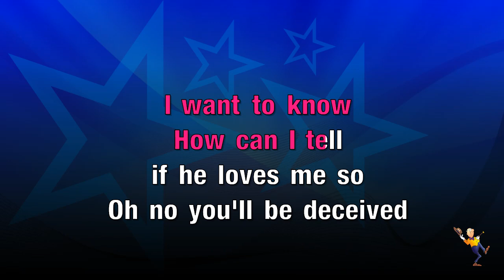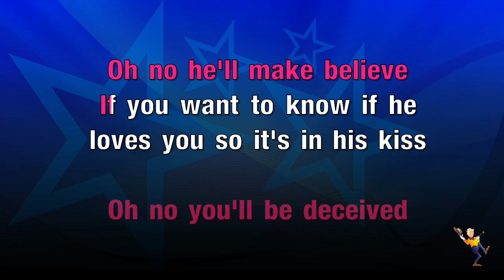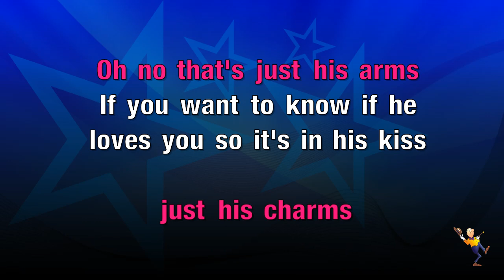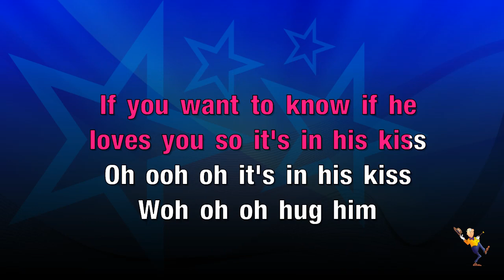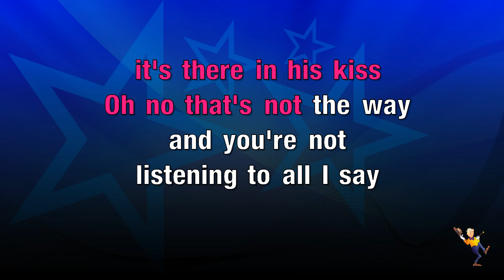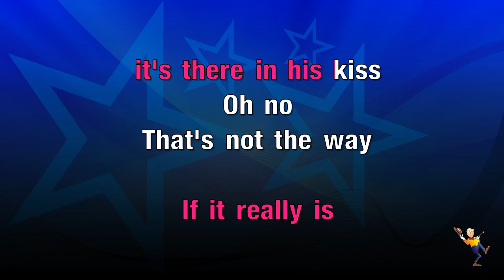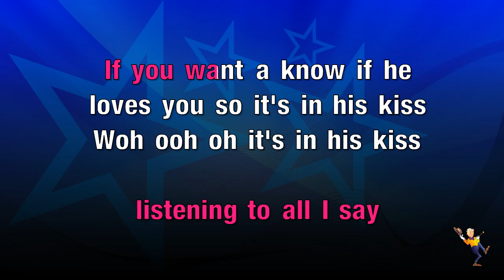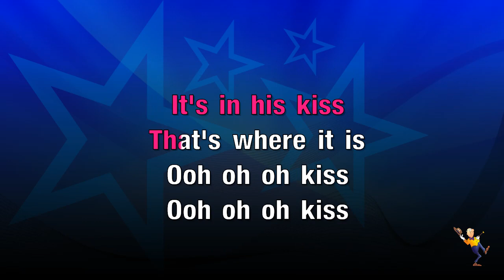Shoop Shoop Song (It's In His Kiss) - Cher (KARAOKE)